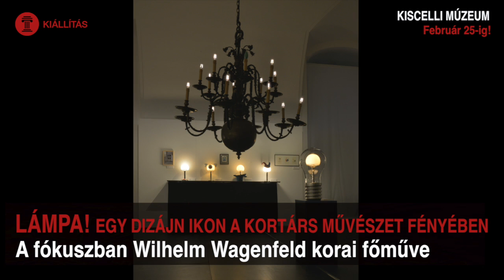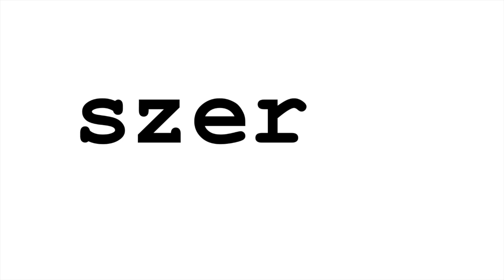Heti videoajánló február 19-25.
Utazz velünk a héten! Hagyd, hogy elvarázsoljon a mese- és a cybervilág, az izlandi és a kubai együttes zenéje! Van miből válogatni!